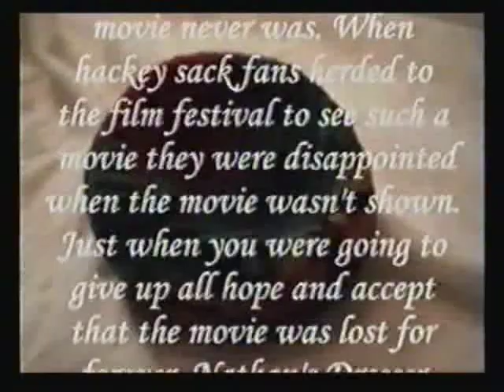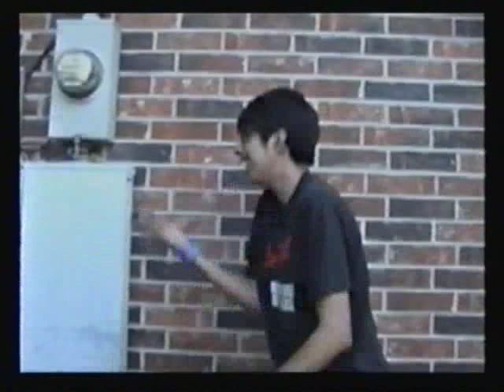Hackey Sack Heard 'round the World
The lost footage of a video submission to McCallum Film Festival that never was.